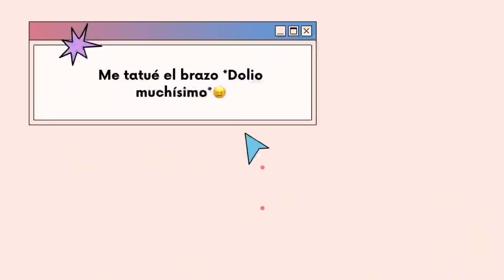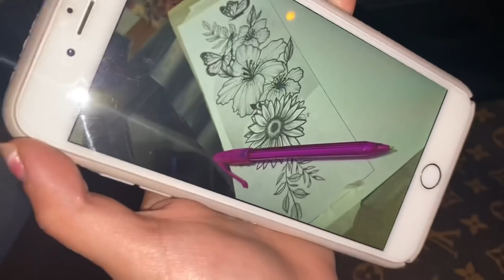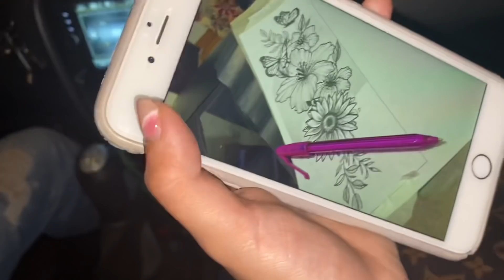🤪ME TATUÉ EL BRAZO *Vlog* |Ana Maria Rocha